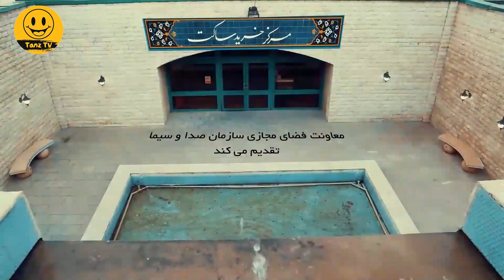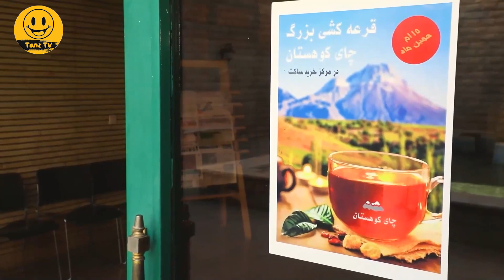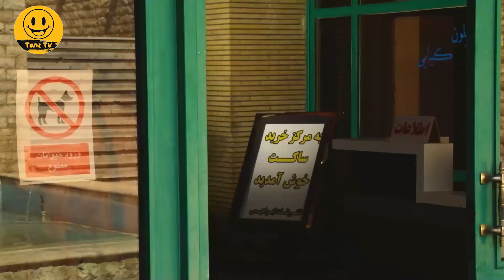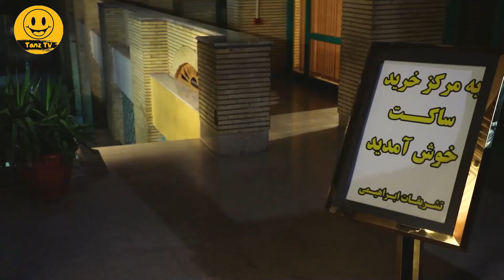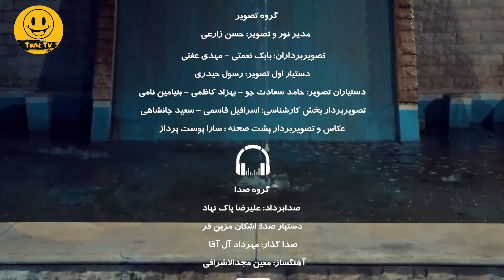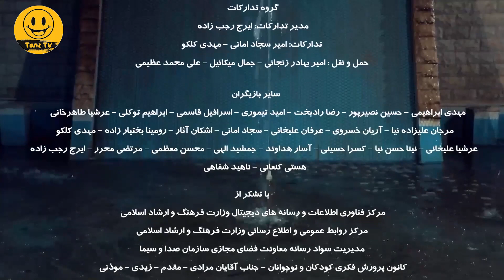سریال جدید و کمدی چای نت 😃 با بازی اشکان اشتیاق و یوسف صیادی 😃 قسمت 2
. قسمت دوم سریال کمدی چای نت 😁
یک مجموعه تلویزیونی با موضوع سواد رسانه‌ای و فضای مجازی

درباره سریال کمدی چای نت 😉🔻
داستان سریال درباره زندگی جوانان و متکی شدن آن به فضای مجازی می باشد و استفاده های غیر اخلاقی که برخی از آن ها ار فضای مجازی می کنند.

عوامل سریال چای نت 😉🔻

بازیگران:
غلامرضا نیکخواه
عباس محبوب
یوسف صیادی
فاطمه هاشمی
اشکان اشتیاق
 بیتا خردمند

کارگردان:
آرش تیمور نژاد